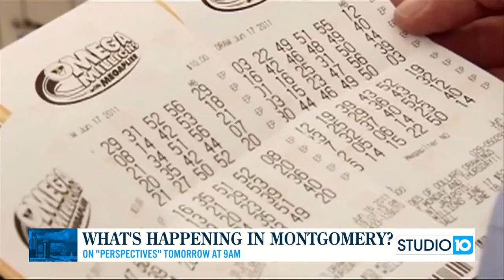Previewing Perspectives: Alabama Legislature Update 2021